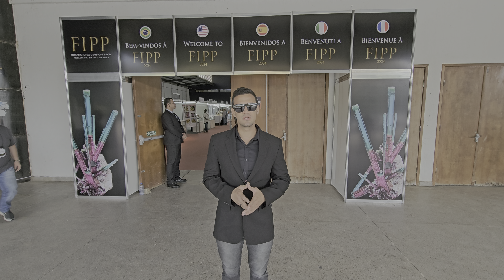Convite para Participar da FIPP 2024 no ExpoMinas - Canal Gemologia 💎